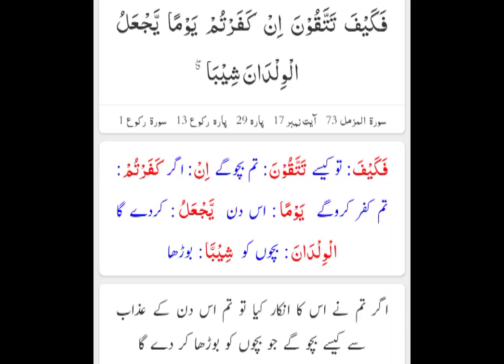Another sign of doomsday has been fulfilled - Qayamat ki aik aur nichani pori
In this video we’ll walk you through:
 Sign of doomsday
qiyamat ki nichani
qayamat ki aik aur nechani pori
Another sign of doomsday has been fulfilled